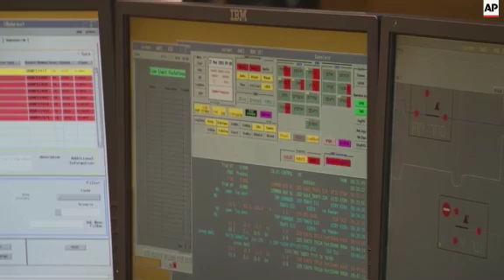Extreme heatwave hits Israel, West Bank & Gaza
(27 May 2015) Israel, the West Bank and Gaza City were experiencing a severe heatwave on Wednesday with temperatures expected to reach 43 degrees Celsius (109 degrees Fahrenheit).
The senior vice-president of the Israel Electric Corporation Limited said the company had extra staff on duty in case of malfunctions caused by the heat.
Ice cream parlours were busy in Gaza City, while in Jerusalem, elephants were being fed cubes of frozen fruit at the city's zoo.